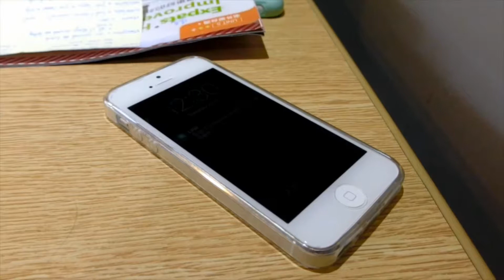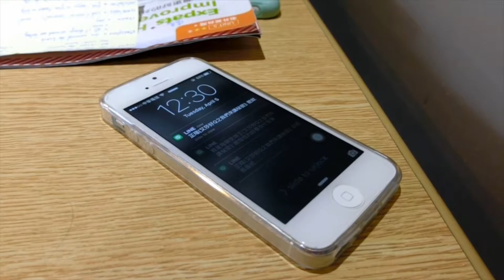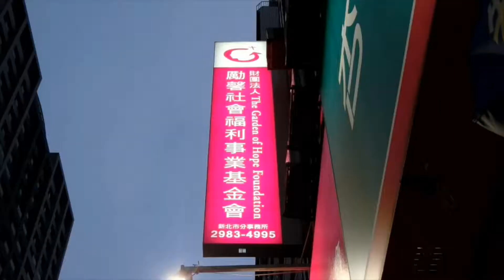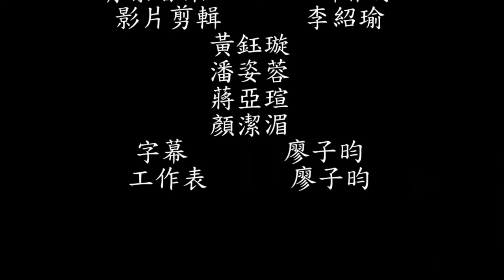臺北市立成淵高中 微電影105【紅色平行線】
105學年度臺北市高中職性平微電影比賽 優等【紅色平行線】
黃鈺璇 蔣亞瑄 李紹瑜 顏潔湄 廖子昀 潘姿蓉
指導老師  陳玉雯